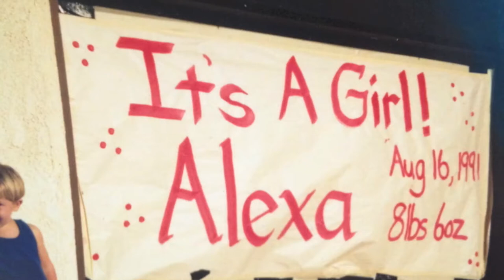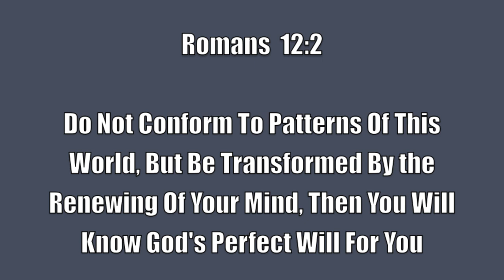Lexi vitta graduation 2014